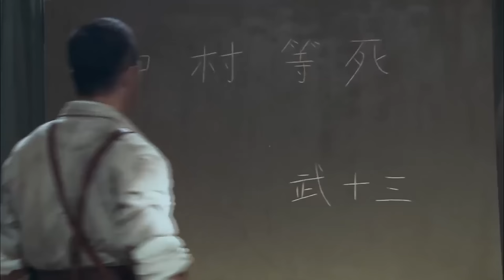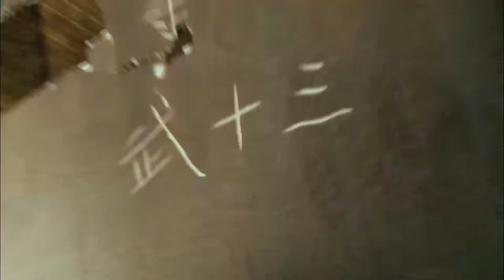【抗日電影】遊擊隊兵分兩路，夾擊日軍陣地，全殲敵人！抗日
ssl